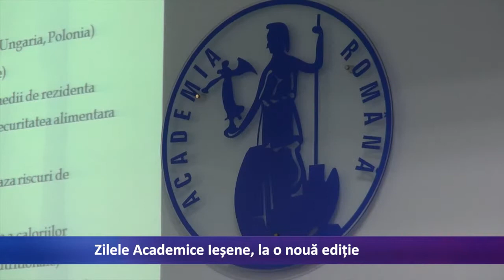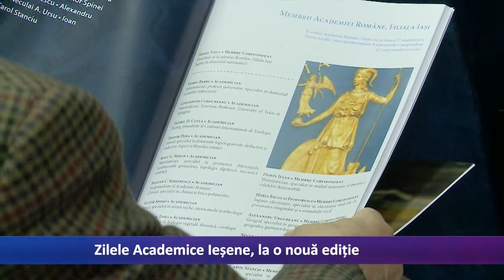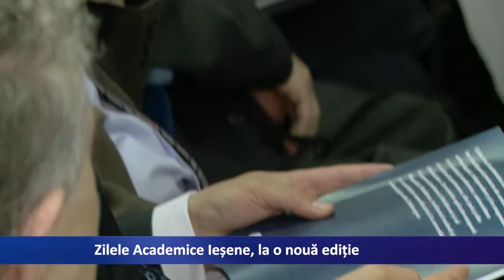Zilele academiei iesene, la o noua editie